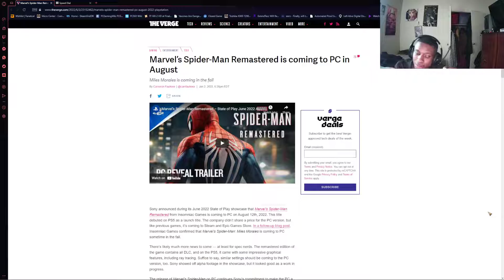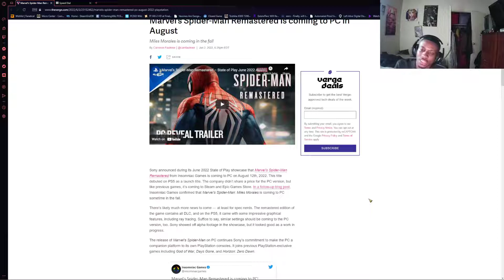Spiderman Remastered and Miles Morales coming to PC ! Everyone ask if JayTechTV is alright!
Add me up on Xbox for PC:Karejo1996
Add me up on PSN:TheStrategist418